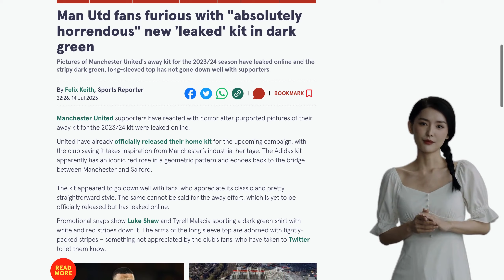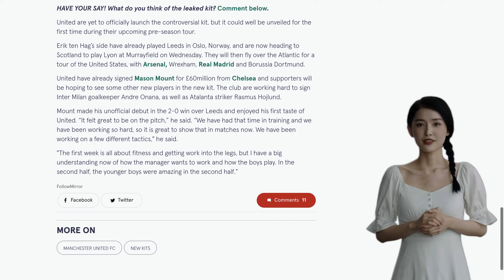Man Utd fans furious with "absolutely horrendous" new 'leaked' kit in dark green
Pictures of Manchester United's away kit for the 2023/24 season have been leaked online and have not been well received by supporters. The dark green, long-sleeved top with white and red stripes has been described as "horrendous" and "the worst we've ever had" by fans on Twitter. The club has already released its home kit for the upcoming season, which has been well received. United are yet to officially launch the controversial away kit, but it could be unveiled during their pre-season tour. The club has signed Mason Mount for £60m from Chelsea and is working to sign Inter Milan goalkeeper Andre Onana and Atalanta striker Rasmus Hojlund.